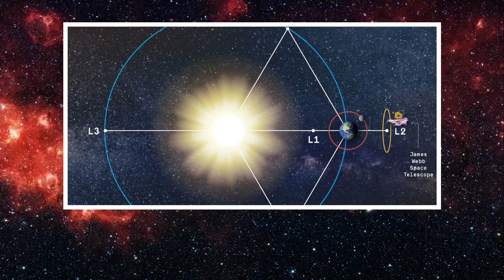Unraveling the Universe: Top 5 Space Missions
Buckle up space enthusiasts, because we're about to embark on a thrilling journey to explore the five most groundbreaking space missions that are poised to revolutionize our understanding of the universe by the year 2030 and beyond. These aren't your typical probes voyaging to our nearest planetary neighbors; we're talking about daring endeavors that push the boundaries of human ingenuity and exploration, venturing further into the cosmos than ever before. From unraveling the mysteries of black holes to peering into the cradle of creation itself, these missions promise to unveil mind-blowing discoveries that will forever alter our perception of the universe we inhabit. So, get ready to be amazed as we delve into the top five space missions that will change our understanding of the universe!
🌟 #1: SpaceX
Pioneering the path towards a more accessible and reusable space program, SpaceX stands as a major player in the new era of space exploration. Founded in 2002 by Elon Musk, SpaceX is revolutionizing spaceflight with its innovative approach and focus on reusability. From the groundbreaking Falcon rockets to the Crew Dragon capsule that re-established American capabilities for human spaceflight, SpaceX is pushing the boundaries of what's possible.

🚀 #2: NASA's Mars Rovers
On the dusty plains of Mars, NASA's fleet of Mars rovers are robotic scientists meticulously designed to unravel the Red Planet's secrets. These six-wheeled machines, equipped with an array of scientific instruments, cameras, and robotic arms, navigate the Martian terrain to study its geology and search for clues about the planet's past and potential for life. Join us as we explore the incredible achievements of these rovers and their quest for knowledge on Mars.
The data collected by these rovers paints a vivid picture of Mars – a geologically diverse world with a complex history.
#3. Euclid Spacecraft
Peering into the vast cosmic tapestry, the Euclid spacecraft, scheduled for launch in 2023, promises to revolutionize our understanding of the mysterious dark universe. Unlike telescopes that capture light, Euclid isn't searching for stars or galaxies, but rather the invisible scaffolding that shapes the cosmos – dark matter and dark energy. This ambitious mission, a collaboration between the European Space Agency (ESA) and partner institutions, aims to map the large-scale structure of the universe with unprecedented detail, shedding light on these enigmatic components that comprise most of the universe's mass and energy.

#4: NASA's Chandra X-ray Observatory
Piercing through the veil of the visible universe lies NASA's Chandra X-ray Observatory, a powerful telescope unlike any other. Launched in 1999, Chandra isn't your typical stargazer; it's a cosmic detective, observing the universe in the realm of X-rays, a form of invisible light that our eyes can't detect. This unique perspective allows Chandra to unveil a hidden universe, revealing the violent and energetic phenomena that traditional telescopes miss.
Chandra's discoveries have revolutionized our understanding of the cosmos. It has provided unprecedented insights into black holes, the ultimate gravitational monsters, revealing their feeding habits and the powerful jets they launch into space. Chandra has also shed light on the evolution of galaxies, helping us understand how these vast collections of stars formed and grew over billions of years. The observatory's gaze has even pierced the veil of interstellar dust, allowing us to witness the birth of new stars within stellar nurseries.

#5: The James Webb Space Telescope
Gazing far beyond the reach of its predecessor, the Hubble Space Telescope, sits the James Webb Space Telescope (JWST) – a marvel of modern engineering and a testament to international collaboration. Launched in December 2021, the JWST isn't just another space telescope; it's a scientific powerhouse designed to peer deeper into the cosmos than ever before. Unlike Hubble, which primarily observes visible and ultraviolet light, JWST operates primarily in the infrared spectrum, allowing it to see cooler, fainter objects that are invisible to optical telescopes.
Imagine peering back in time nearly 13.8 billion years, almost to the very beginning of the universe.

00:00 Chapter 0: Introduction
00:46 Chapter 1: Space X
02:06 Chapter 2: Mars Rovers
03:46 Chapter 3: Euclid Spacecraft
05:54 Chapter 4: NASA's Chandra X-ray Observatory
07:47 Chapter 5: The James Webb Space Telescope